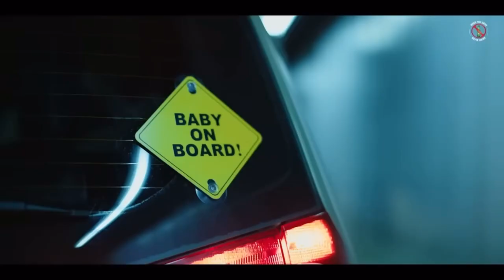Max Verstappen Funny Heineken "Best Driver" Ad RANDOM VIDEO OF THE DAY (DAY 235)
Max Verstappen actually has good acting skills in a commercial for Heineken. Max Verstappen drives for Red Bull Racing in the Formula 1 World Championship.

RANDOM VIDEO OF THE DAY check back every day for a new random video at a random time every day of various subject matter.  Sometimes, funny, sad, sexy, scary, calming, exciting, boring, cute, ugly, sweet, motivating, depressing or something entirely unpredictable.  you'll have to check back daily to find out which one.